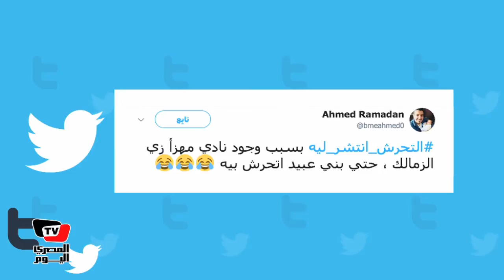المصري تريند|التحرش_انتشر_ليه:«الرجالة عينهم زايغة»